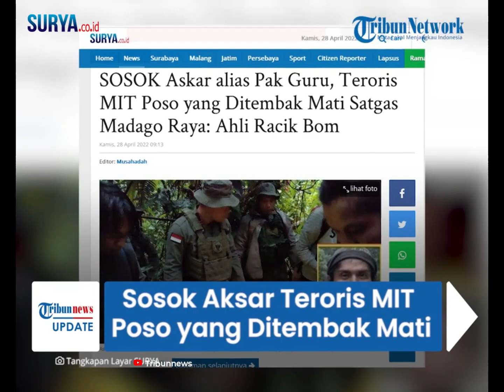SOSOK Askar alias Pak Guru, Teroris MIT Poso yang Ditembak Mati Satgas Madago Raya Ahli Racik Bom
SURYA.CO.ID, PARIMO - Inilah sosok Askar alias Pak Guru, DPO Teroris Muhajidin Indonesia Timur (MIT) Poso yang tewas tertembak Satgas Madago Raya di wilayah Dusun Salubanga, Kecamatan Sausu, Kabupaten Parigi Moutong (Parimo), Rabu (27/4/2022).

Informasi diterima TribunPalu.com, Rabu (27/4/2022), personel Satgas Madago Raya telah meminta kepada Askar alias Pak Guru agar menyerahkan diri.

Namun, imbauan itu tidak dihiraukan buronan teroris MIT Poso ini.

Askar melemparkan body vest berwarna loreng ke anggota pos sekat, yang diduga BOM.

Akibatnya, pasukan pemburu teroris itu memberondong Teroris Poso itu dengan tembakan terukur hingga tewas.

[ tw ] dari YT Tribunnews